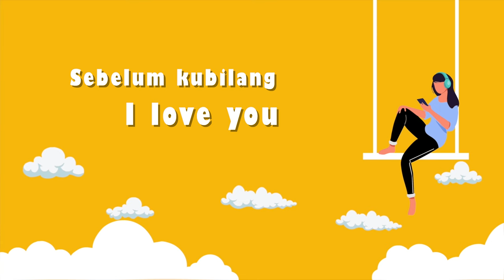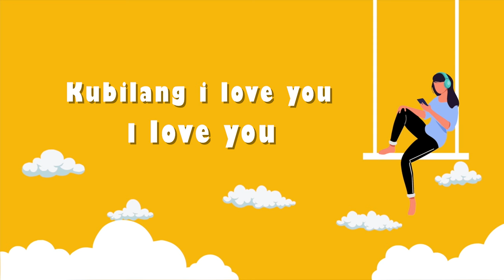Nindy - Buktikan (Official Lyric Video)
Hi guys!! Hari ini ada Nindy yang menemani kita dengan lagu berjudul Buktikan. Apa kesan kamu tentang lagu ini?

Lirik lagu Nindy - Buktikan
Ku tahu kau begitu ingin bersamaku
Karena akupun juga ingin bersamamu
Tapi tak semudah itu jadi pacarku
Jika baru sesaat kau jelang denganku
Buktikanlah kau cinta padaku
Buat aku tergila-gila padamu
Jangan dulu kau lelah menunggu
Kuingin lihat kesungguhanmu
Sebelum ku bilang i love you
I love you ku bilang i love you
I love you
Ku berikan satu cara mendapatkan ku
Jangan banyak bicara kau tunjukkan saja
Biar aku yang nilai semua usahamu
Apakah kau bisa masuk daftar cintaku
Kuingin lihat kesungguhanmu
Sebelum kubilang i love you
Mudah saja bilang kau cinta kepadaku
Tapi lidah tetap saja bisa menipu
Kuingin lihat kesungguhanmu
Kuingin lihat kesungguhanmu
I love you
Ku bilang i love you